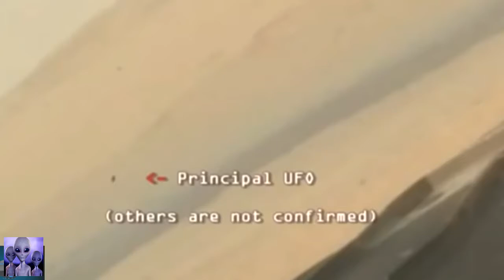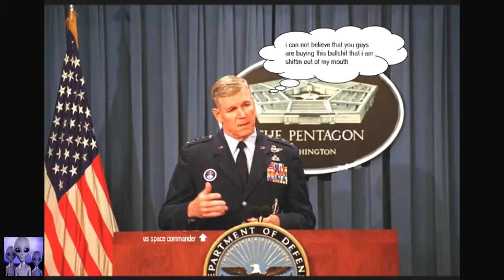UFO Documentary UFO in China Attack Army